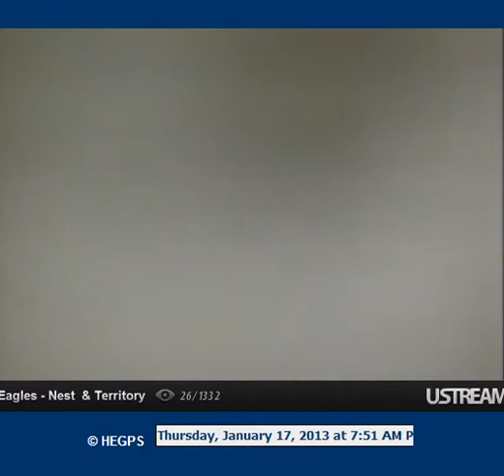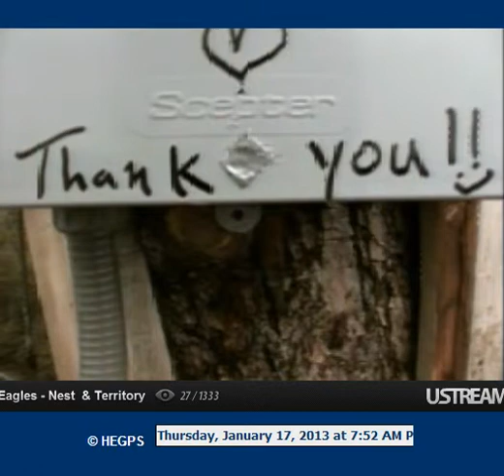7:49 eagle trills near by by, 7:55am eagle on bare branch orther on BST too